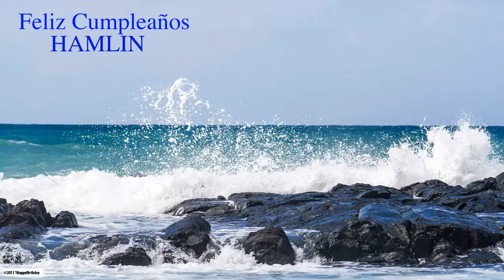Hamlin Birthday Nature